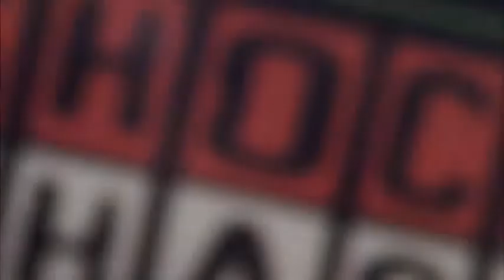Modified Sedans - Heat 3 - Queensland Title - Kingaroy Speedway - 06.04.2013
This is Heat 3 of the Queensland Modified Sedan Title held at Kingaroy Speedway on the 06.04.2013